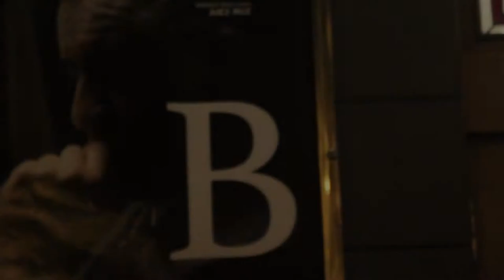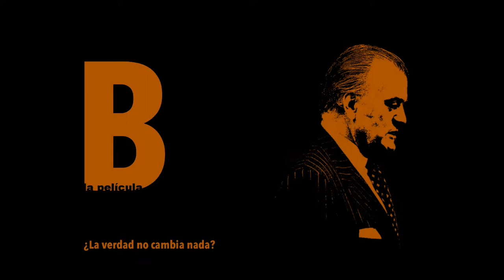'B de Bárcenas' - La Ciudadana entrevista al director David Ilundain